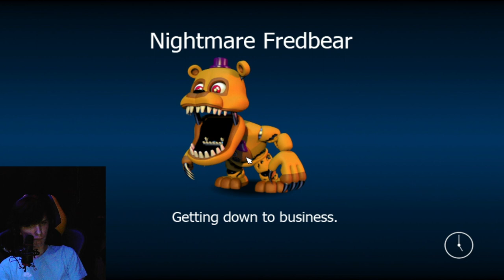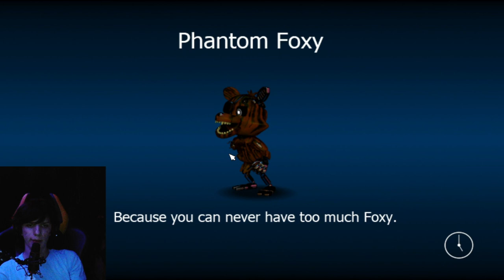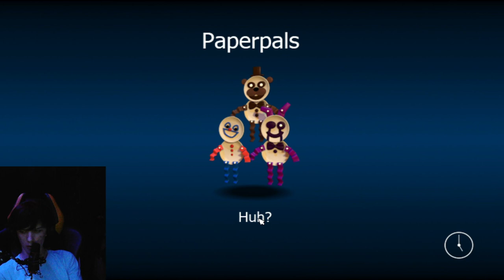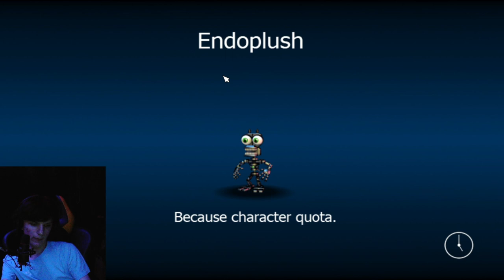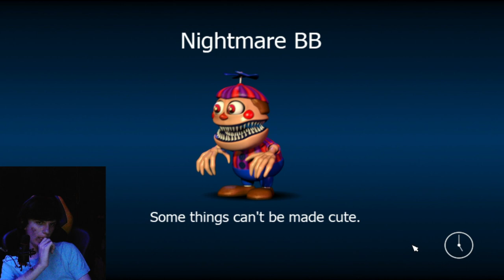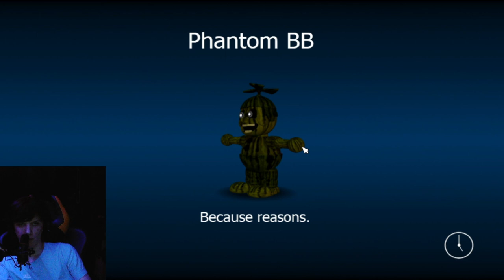TYM RAZEM TO ON WYGRAŁ!! | Five Night's at Freddy's: World 'FNaF World' #07